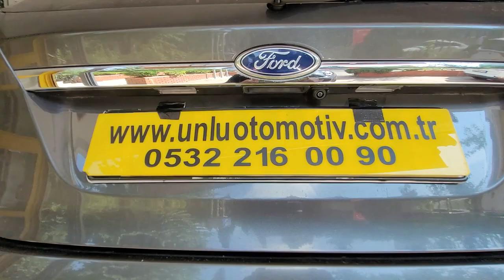Ford Fiesta 4,3 inç Dikiz ayna monitör geri görüş kamerası montajı uygulaması